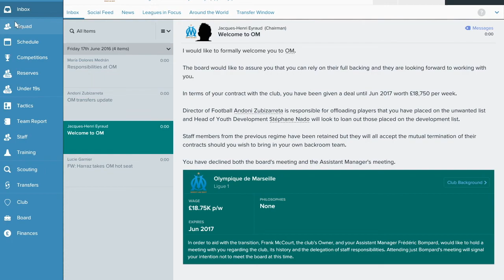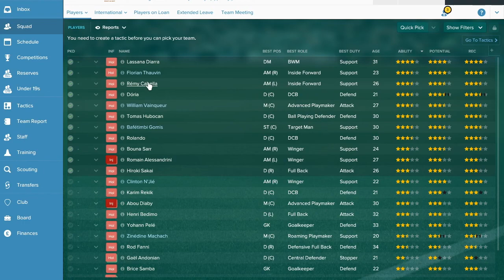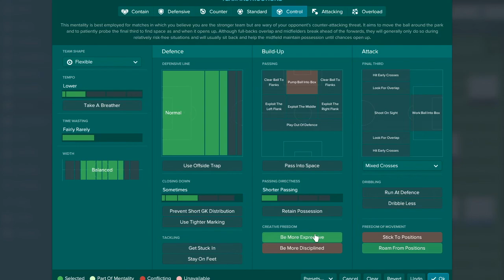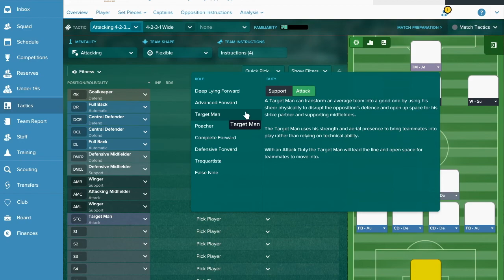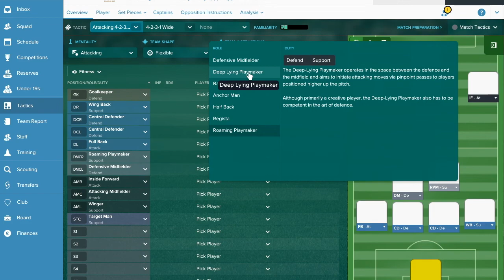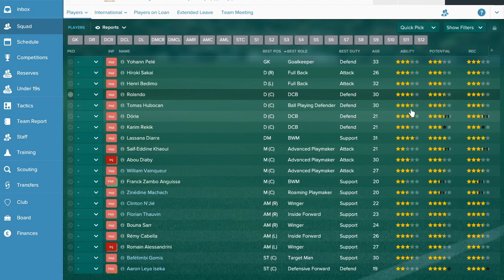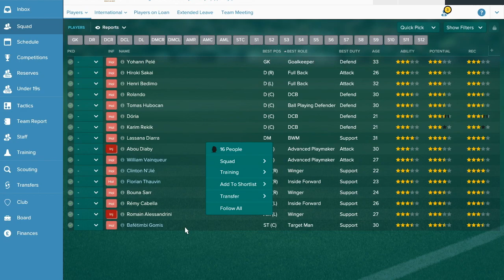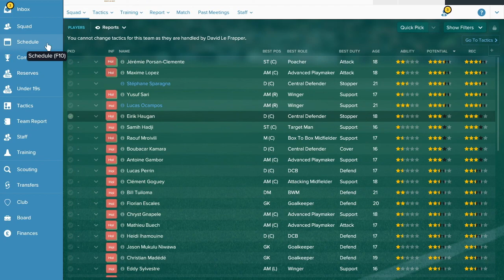FM17 - Olympique De Marseille Tactics & Team Guide!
In today's FM17 - Olympique De Marseille Tactics & Team Guide! we cover our last team in France. Does this team have what it takes to qualify for the Europa League or even a step further into the Champions League? Let's see what we can do to get the best out of this Ligue 1 side!